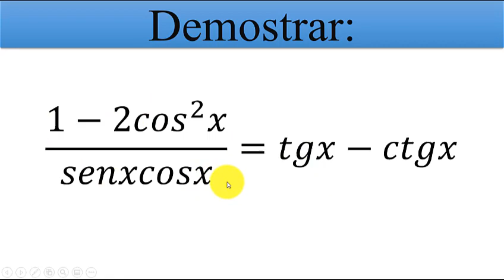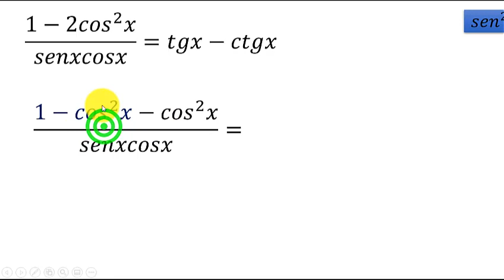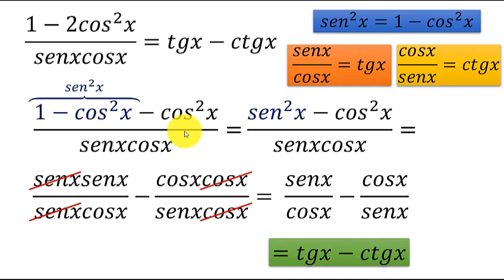Demostración Trigonométrica #1 | Identidades de la Razón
Se utiliza una identidad fundamental pitagórica y las dos identidades de la razón de la tangente y la cotangente para lograr la demostración solicitada.